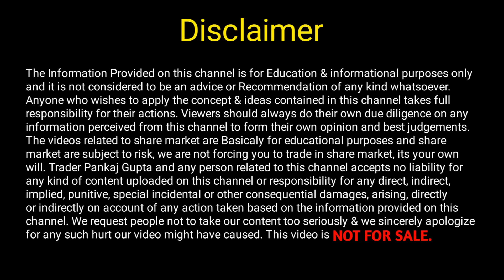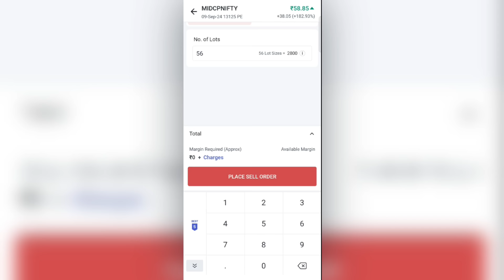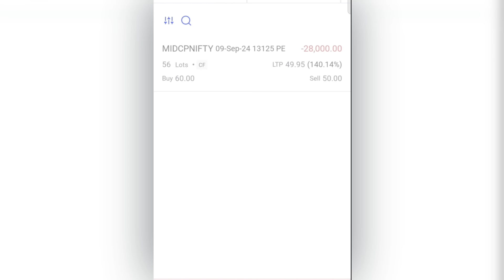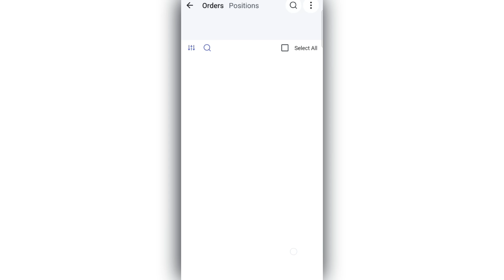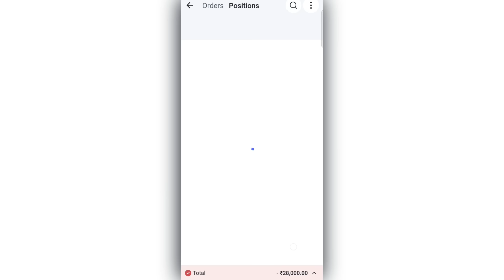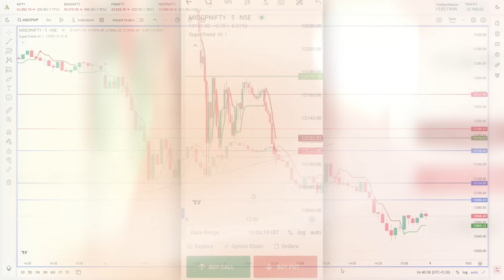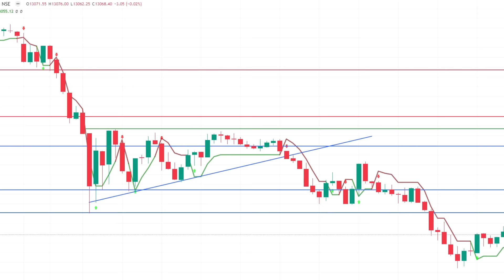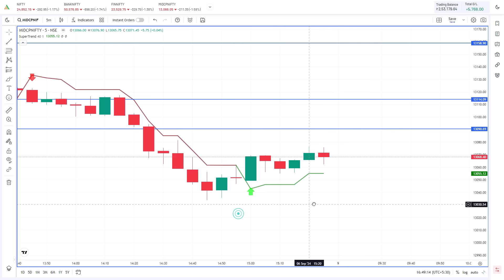How I Recover My Biggest Loss 📉 | Loss Recovery Strategy | Trader Pankaj Gupta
Angel One -

Your Query:- 👇👇
How to recover loss in trading
Loss recovery trading strategy
How to recover loss in trading in 2024
Option Trading
live option trading demo